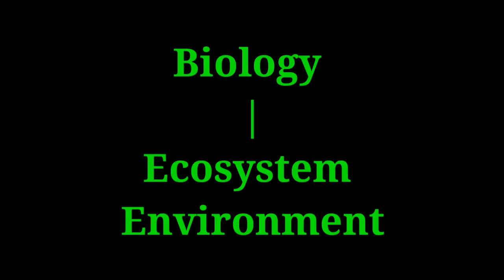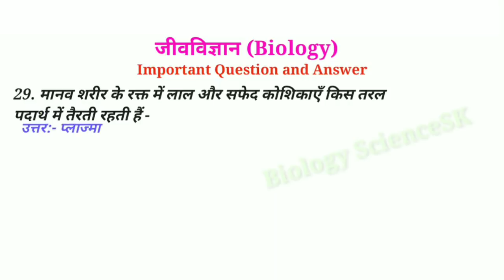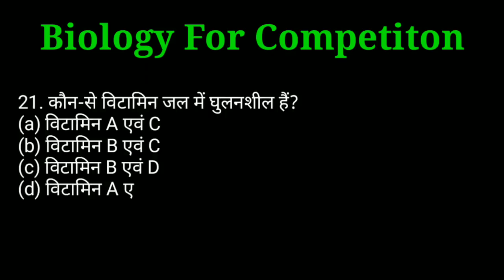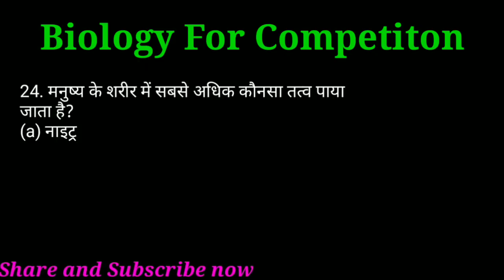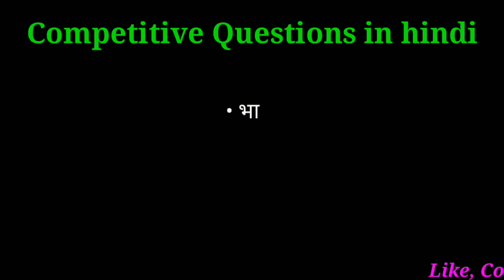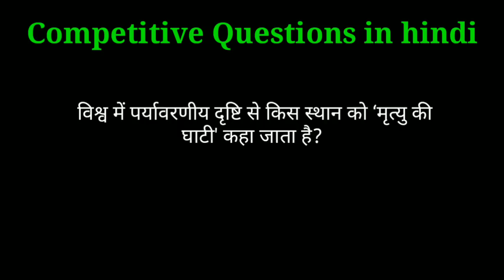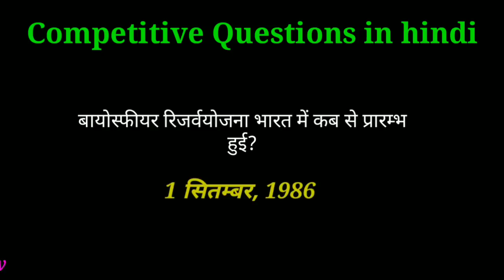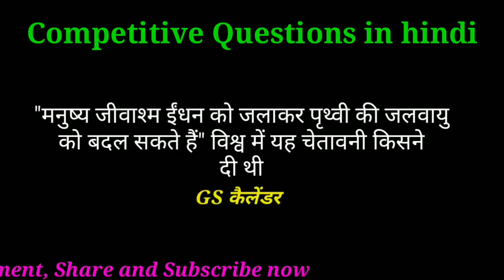Biology(जीवविज्ञान) most objective questions |General science quiz in hindi |gs for ssc, upsc, cgl..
Hi friends!
is video me maine aapko logo ko kisi bhi कॉम्पिटेटिव exam me puchhe jane wale biology ke question aur answers ko bataya hai.In this video I have given some important questions in the biology science, I hope this video will help you to complete in written exam and Govt job and other competitive examination, In this video given biology Science most important question and answer. Maine apne channel me biology ke sabhi topics ke video upload kiye hai aur aage bhi karta rahunga to un sabhi videos ke liye mere channel ko watch karein.To video achha lage to apne dosto ko share jarur kare taaki un logo ko bhi laabh mil sake.Yadi aapke ghar me koi padhayi karta hai to usko jarur dikhaye video.